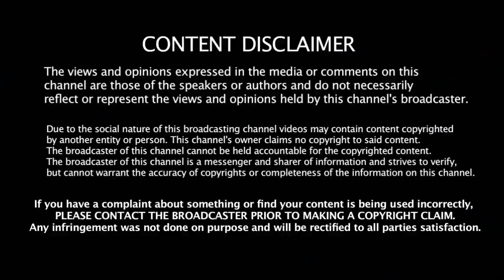இனி பழிக்கு பழிதான் செந்தில் பாலாஜிக்கு செக் வைத்த TTV தினகரன் | Senthil balaji